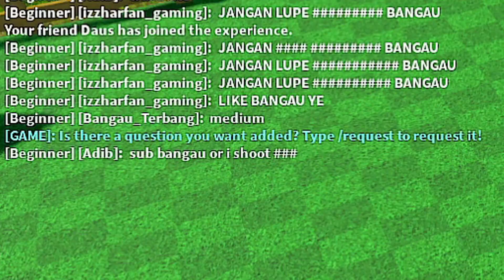Siapa Paling Pandai?! [Type or Die] (Roblox Malaysia)